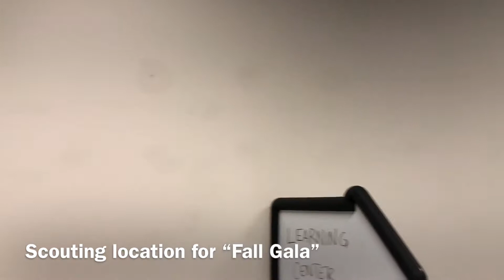October 2018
Just some clips of where or what I saw.
Helped a little at Aberdeen High School, Halloween Party hosted by Garth, Kyle and Chad.